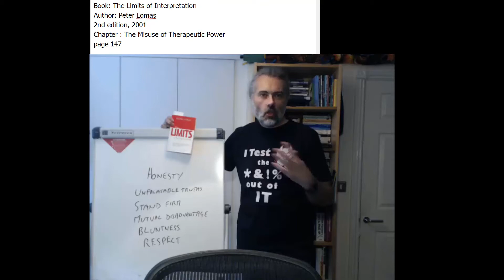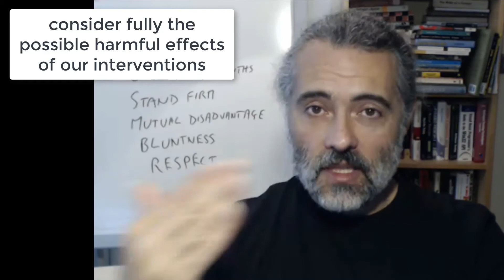Negotiation in Software Testing to avoid Mutual Disadvantage - Let's Talk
A discussion of the negotiation attributes that are important in Software Testing to avoid positions of mutual disadvantage, based on a paragraph from the book "The Limits of Interpretation" by Peter Lomas

Topics covered:

- "honesty" - limits to knowledge, evidence
- "help someone" - positive reasons for negative news
- "unpalatable truths" - risks, issues, concerns - evidence
- "coerce us to our mutual disadvantage" - negotiation
- "bluntness of speech" - avoid ambiguity + business speak, simple phrasing
- "continuous respect" - accept different viewpoint
- "effects of our interventions" - 'should'/'must'/'is' - options, possibilities, evidence

Book: The Limits of Interpretation
Author: Peter Lomas
2nd edition, 2001
Chapter : The Misuse of Therapeutic Power
page 147

"Psychotherapy relies on honesty. If we are able to help someone, we must not be afraid to confront them with unpalatable truths and we must be able to stand firm in the face of their attempts to coerce us to our mutual disadvantage. Psychotherapy is not a practice that can avoid bluntness of speech. This fact does not, however obviate our responsibilities to treat the other person with continuous respect, to hurt them as little as possible, and to consider fully the possible harmful effects of our interventions."

★ "Dear Evil Tester" - explore the tester's mind
★  "Java For Testers" - learn to code in Java
★ "Automating and Testing a REST API - a case study"

►►Learn skills from my online training courses

★ Selenium WebDriver With Java
★ Technical Web Testing 101
★ Evil Tester Talks Technical Testing
★ Case Study: Java Desktop Application Technical Training